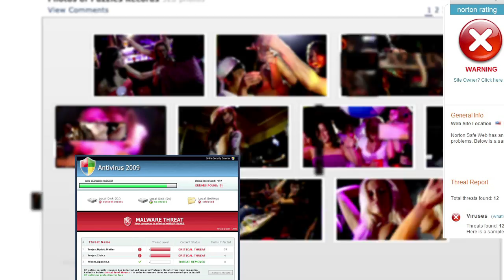TEASER BILLBOARD - DRUNKIN' LOVE - HD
MUSIC VIDEO COMING SOON -DIRECTED BY 4BROSTUDIO -PUZZLES RECORDS PRODUCTIONS -LES ÉDITIONS SUNNY ROAD 2010 -PRODUCTEUR : PANETTA'S INVESTEMENTS